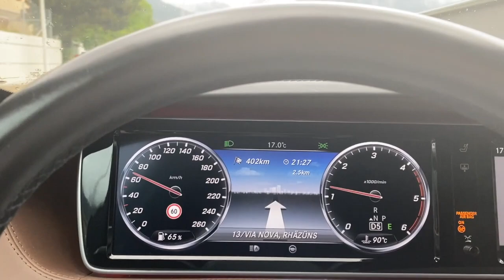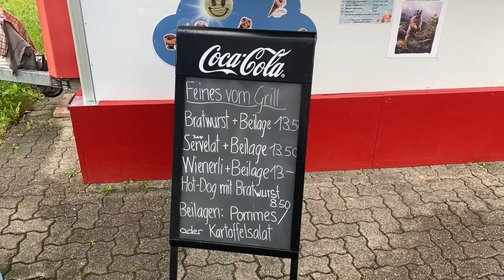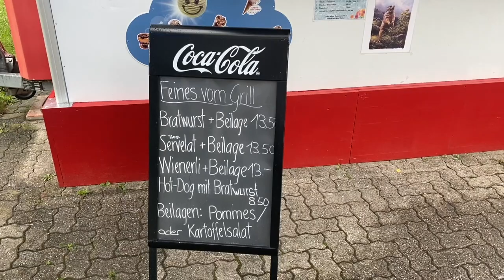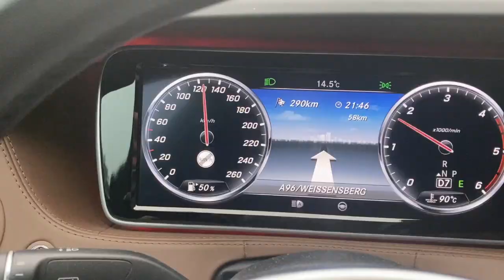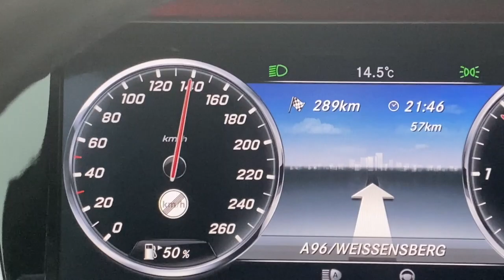Bardzo droga Szwajcaria. Uważaj na Internet. Powrót do domu przez Alpy.